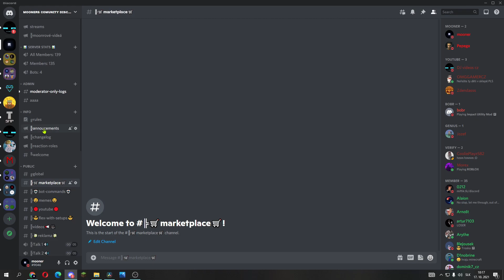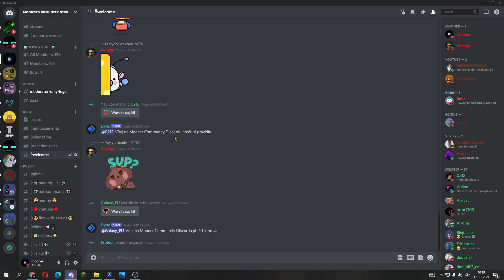končím s Youtubom??? (niekto mi zničil celí discord) **upozornenie** sad video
takže áno toto není clickbait naozaj sa rozhodujem že skončím dúfam že to nejako zvládnem no nič nesľubujem no nekončím len kvôli discordu je toho viac ale to už sú osobné veci. ak ma chceš podporiť určite mi môžeš dať like odber ale najviac mi pomôže keď pozdielaš môj discord